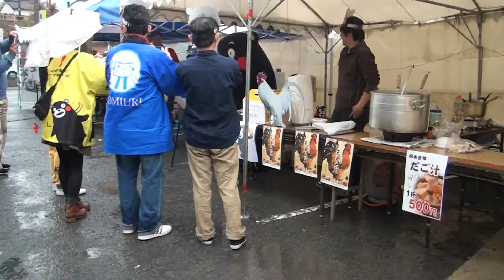161127_くまモン[08]鶏焼く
「大好き熊本!!復興応援祭り」で、ヨミハン大津に出没した『くまモン』。天草大王の手羽を焼く。